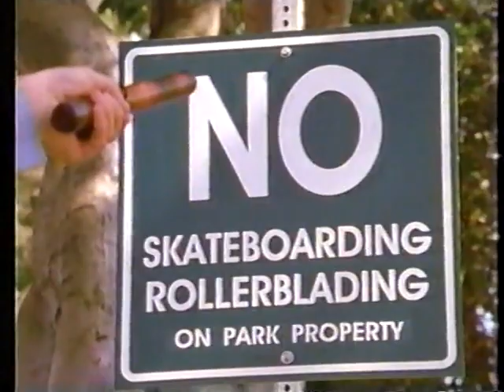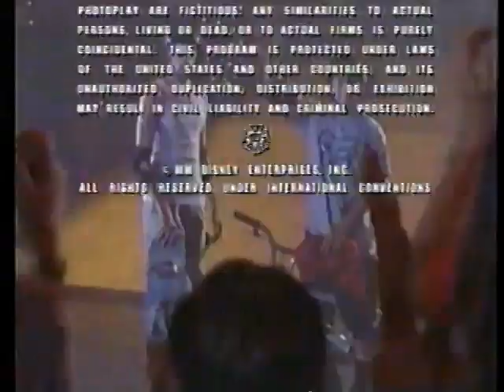Disney's The Jersey - S01E14 "The Girlfriend"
Stunt biker Dave Mirra and skateboarder Tony Hawk guest star